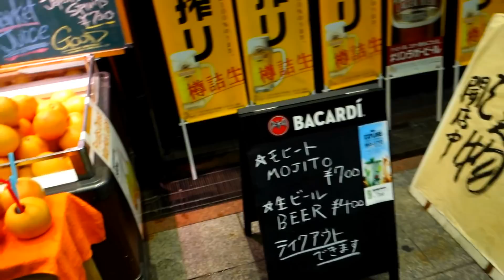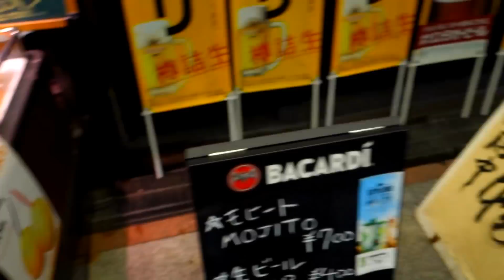NISHIKI MARKET - Il mercato dei prodotti tipici di Kyoto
Oggi vi porto nel fantastico Nishiki Market a Kyoto, un vero trionfo di prodotti alimentari tipici della zona! Un must per chi visita Kyoto! Buona visione
➨ La mia attrezzatura:
Il drone usato per le riprese è il DJI Phantom 4